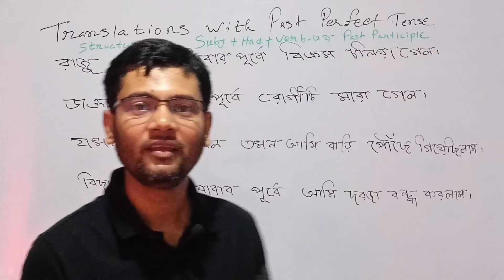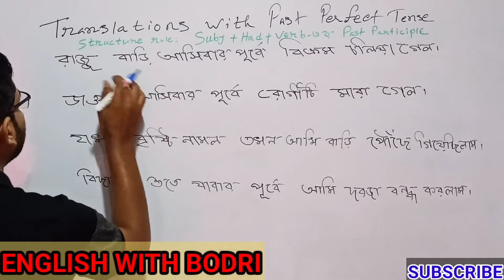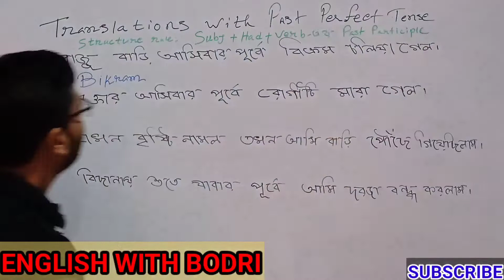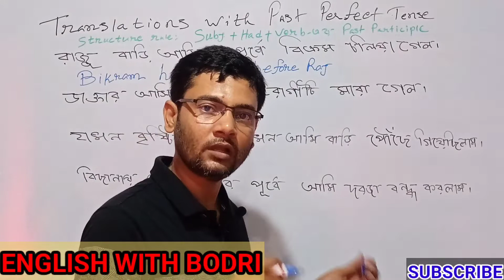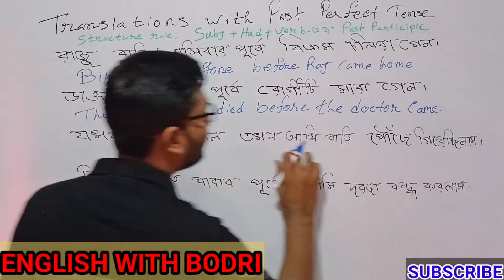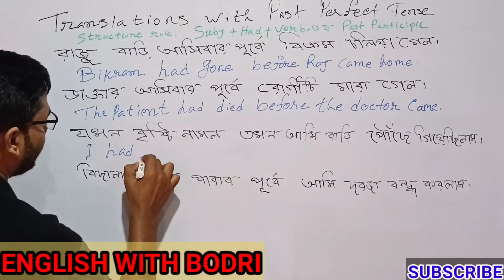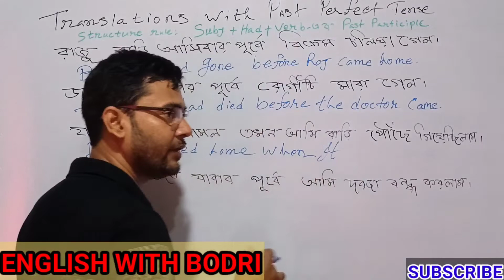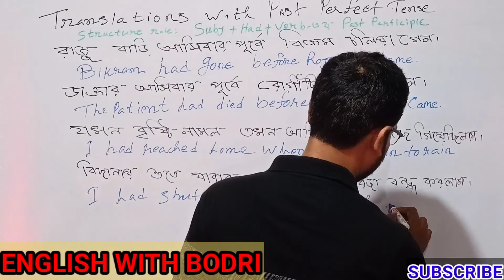TRANSLATIONS WITH PAST PERFECT TENSE II BASIC ENGLISH GRAMMAR II ENGLISH WITH BODRI II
HI
     I am Bodri.Welcome to my channel English With Bodri.I have discussed some translations  related to past perfect  tense in this video.If you watch this video,you will know how to translate from Bengali to English according to the structure rules of past perfect tense.

◆Subject,Predicate & Object of a sentence
  Link:
◆Translations with present indefinite tense
Link:

◆TRANSLATIONS WITH PRESENT CONTINUOUS TENSE
LINK:

◆Auxiliary verbs and its uses in English  sentences
Link:

◆Introductory  `There' এর ব‍্যবহার।
 Link:

◆Translations with present perfect tense
Link:

◆Translations With Present Perfect Continuous Tense
Link:

◆Translations With Past Indefinite Tense
Link:

◆TRANSLATIONS WITH PAST CONTINUOUS TENSE
Link: